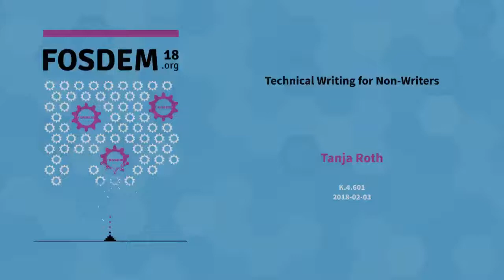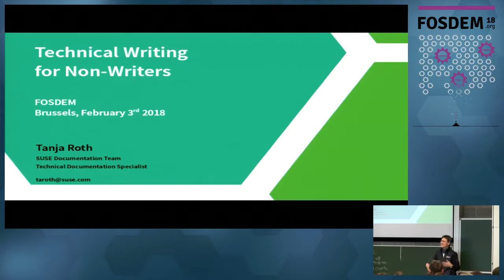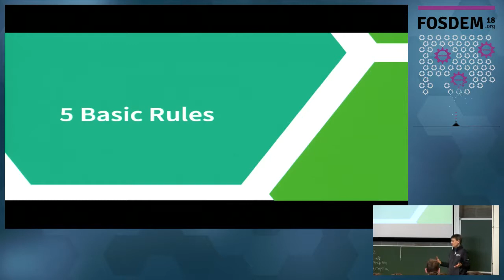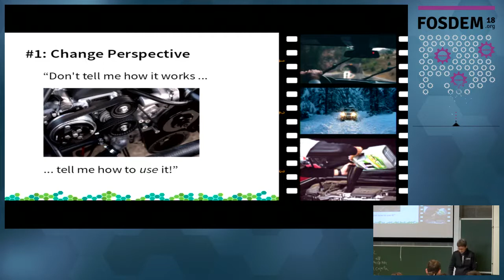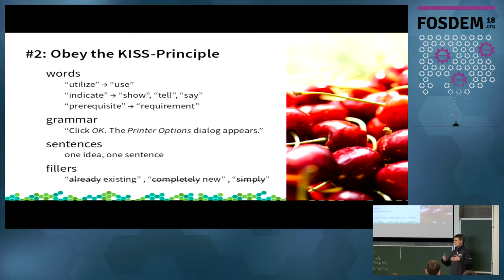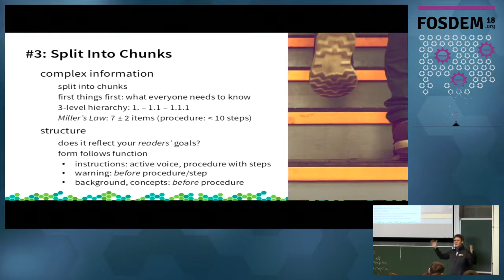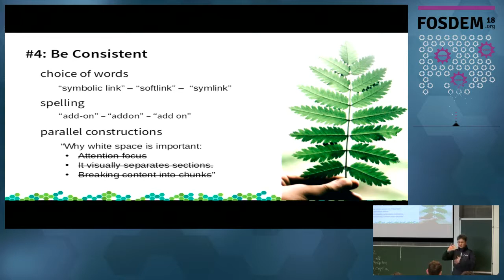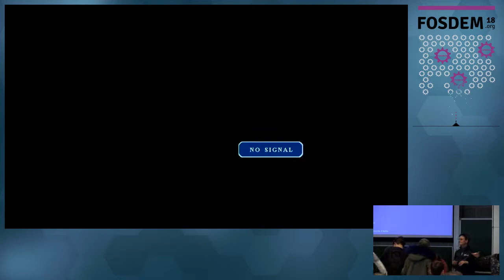Technical Writing for Non-Writers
by Tanja Roth